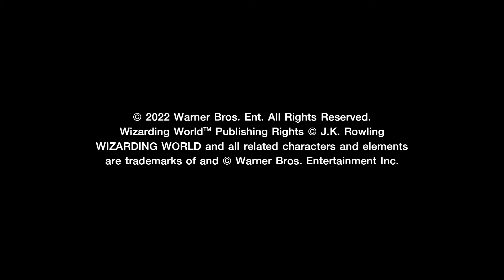สกู๊ปพิเศษ เบื้องหลังหนัง Fantastic Beasts: The Secrets of Dumbledore (EP.5) พบกับตัวละครใหม่ล่าสุด!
ทำความรู้จักกับ "Aberforth Dumbledore"
น้องชายของศาสตราจารย์ Albus Dumbledore
รับบทโดย Richard Coyle

และ "Eulalie Hicks"
ศาสตราจารย์สาวผู้มีเสน่ห์แห่งโรงเรียนคาถาพ่อมดแม่มดและเวทมนตร์ศาสตร์ อิลเวอร์มอร์นี่ (Ilvermorny School of Witchcraft and Wizardry)
รับบทโดย Jessica Williams

Fantastic Beasts: The Secrets of Dumbledore
สัตว์มหัศจรรย์ ความลับของดัมเบิลดอร์
ฉายแล้ววันนี้